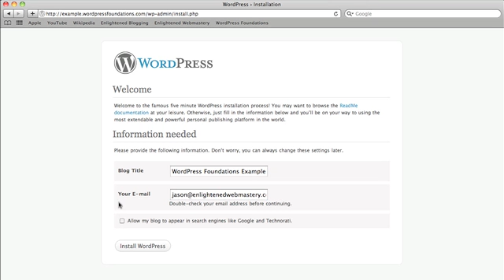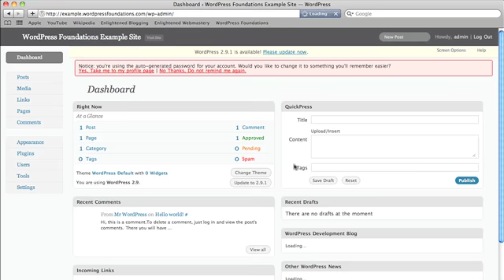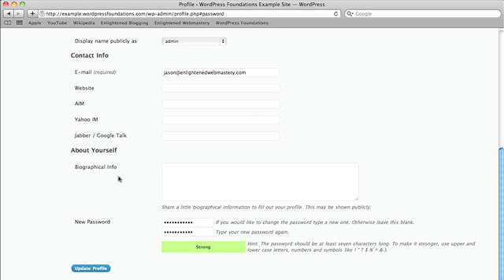Live Blog Install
your A-Z course teaching you how to use WordPress

Here I install WordPress LIVE, see how quick and easy it is

If you want to learn more about the key blogging mindsets checkout